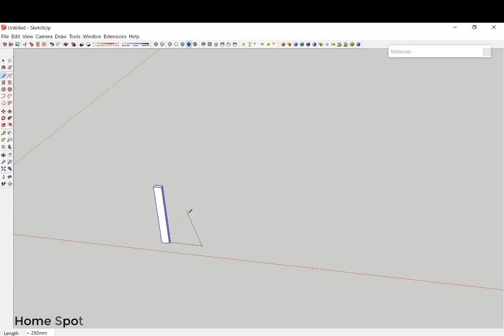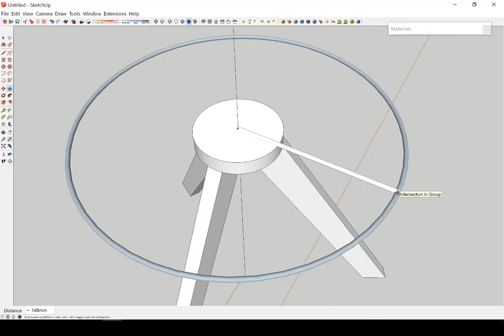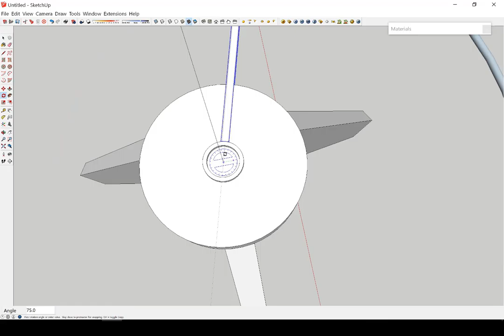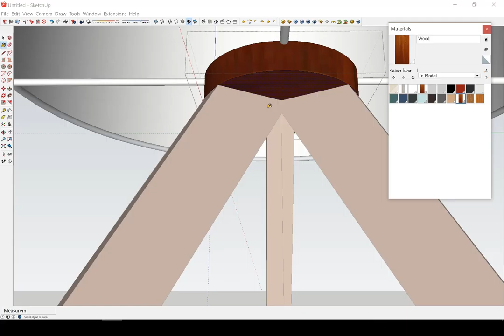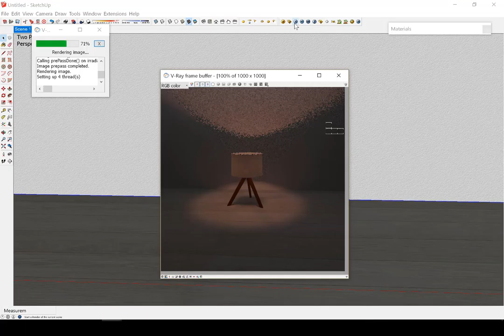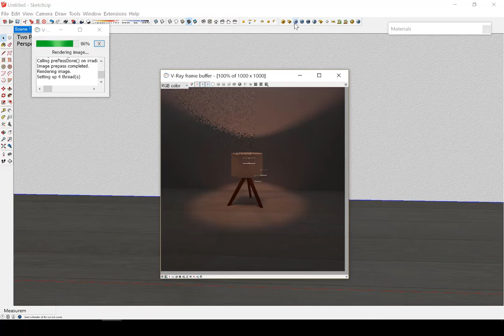How to make lamp in sketchup